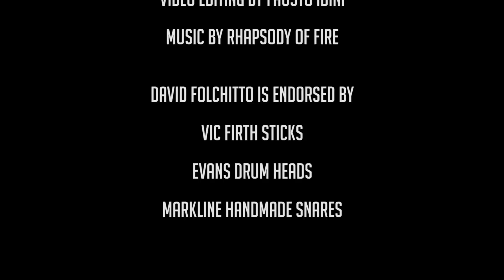David Folchitto - Emerald Sword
Playing one of my favourite songs from Rhapsody of Fire.

Recorded at Kick Studio by Marco "Cinghio" Mastrobuono.

Video editing by Fausto Idini